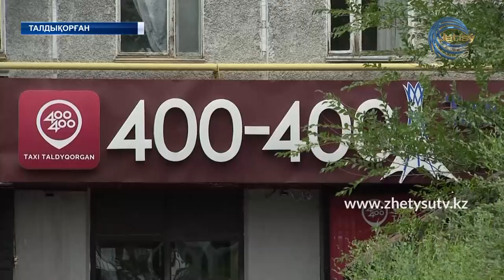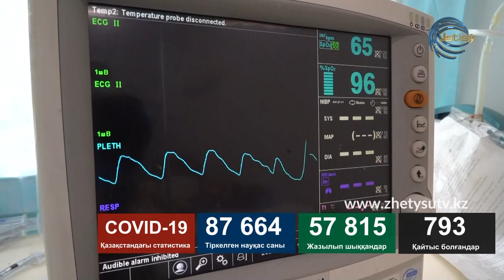ЖАҢАЛЫҚТАР (30.07.20) 17:00